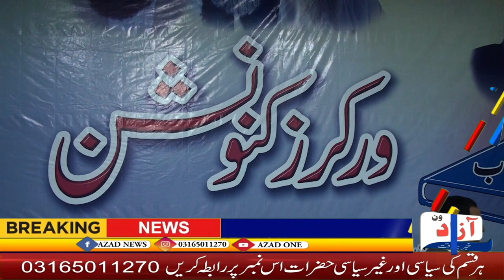Katlang! Smoke entry in jui hafiz akhtar ali sahib's municipal elections.